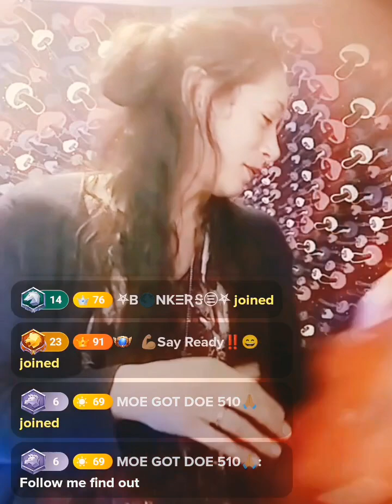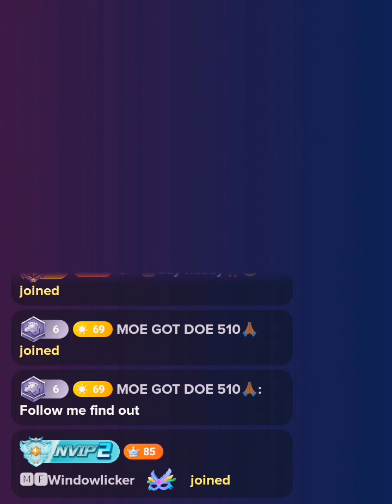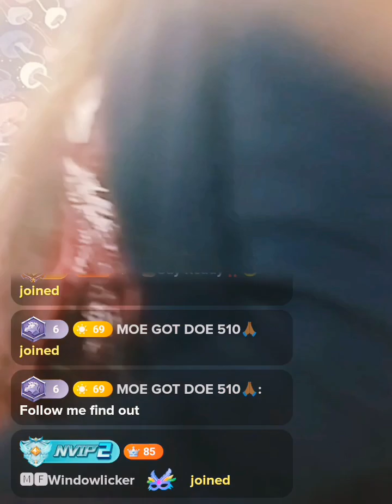March 27, 2024